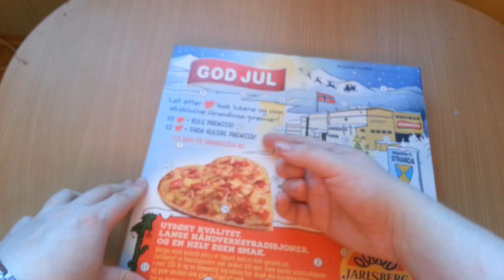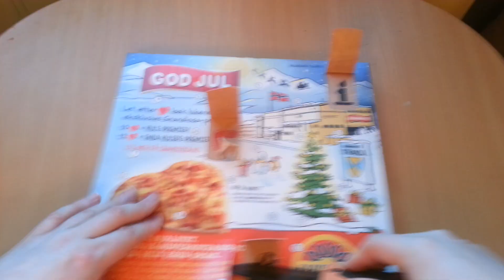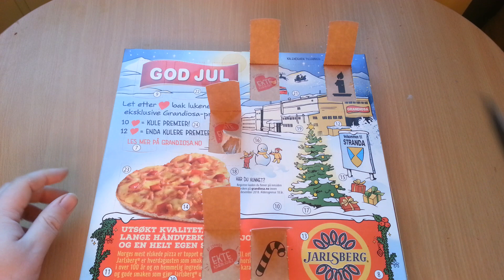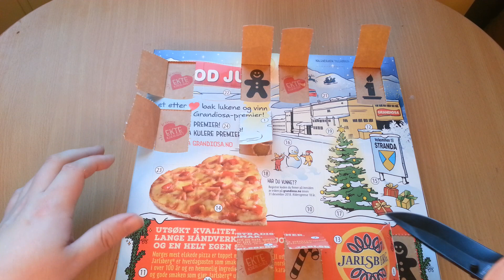Grandiosa Frozen Pizza With Advent/Christmas Calendar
Grandiosa God Jul Julekalender Christmas Calendar

Orkla Foods Norge AS
Pb 673, 0213 Oslo
Norway